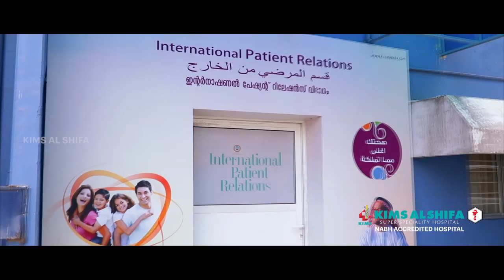പോലീസുകാരനെ കുത്തി പരിക്കേൽപ്പിച്ച് പ്രതി ഓടി രക്ഷപ്പെട്ടുസംഭവം പെരിന്തൽമണ്ണയിൽ